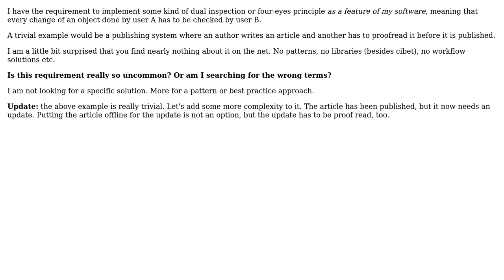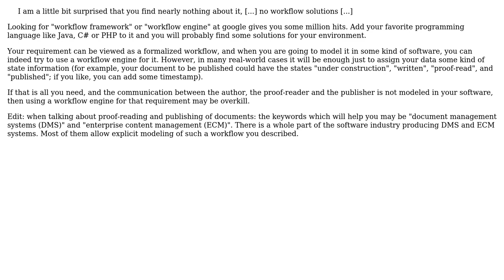Dual Inspection / Four Eyes Principle (2 Solutions!!)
Dual Inspection / Four Eyes Principle

With thanks & praise to God, and with thanks to the many people who have made this project possible! | Content (except music & images) licensed under CC BY-SA | Music | Images & others | With thanks to user rdmueller user mhoran_psprep user Doc Brown and the Stack Exchange Network Trademarks are property of their respective owners. You are responsible for your own actions.